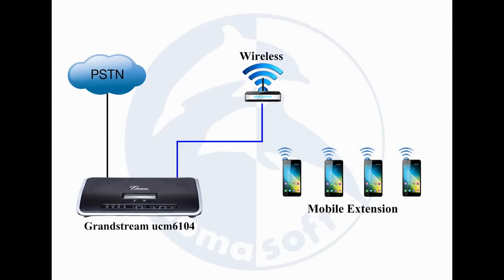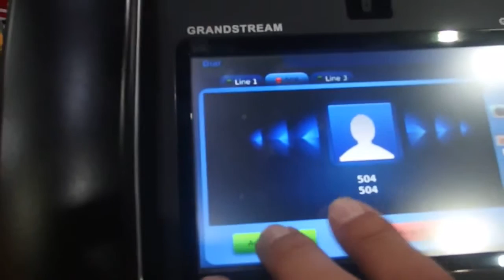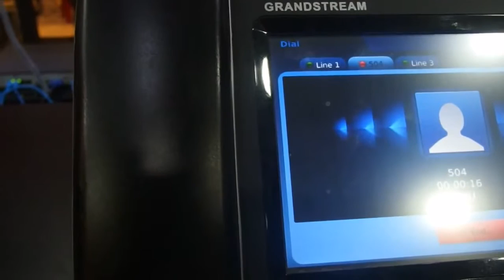Mobile Extension Grandstream IP PBX @ Wiko Lenny 2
สำนักงานไร้สาย ผ่าน Wifi โดยใช้โทรศัพท์มือถือเป็นหมายเลขภายใน

Wiko Lenny 2 Smartphone ราคา 2490 บาท
สนใจสินค้า สมัครตัวแทนจำหน่าย ราคาส่ง อบรมการติดตั้ง ให้คำปรึกษาตลอด 24 ชั่วโมง 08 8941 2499